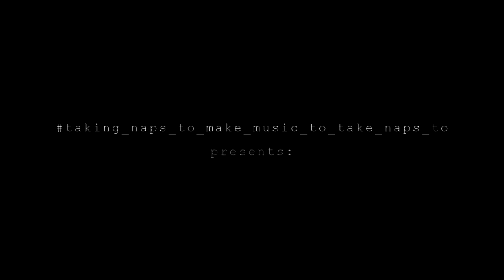KSAS - Kochany uwierz mi (ft. Kasia Fortuna)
music: Karol Schwarz, Artur Bieszke, Michał Miegoń, Jakub Noga, Artur Tobolski, Tomasz Żukowski
lyrics: Karol Schwarz, Artur Tobolski

Kasia Fortuna - vocal
Jakub Noga – acoustic guitar
Karol Schwarz – guitar,  synths
Artur Tobolski – bass
Tomasz Żukowski – drums

recorded, mixed, produced by Karol Schwarz

zdjęcia: Kasia Opara
na zdjęciach: Kasia Fortuna
montaż i postprodukcja: Karol Schwarz

Zrealizowano ze środków Miasta Gdańska w ramach Stypendium Kulturalnego